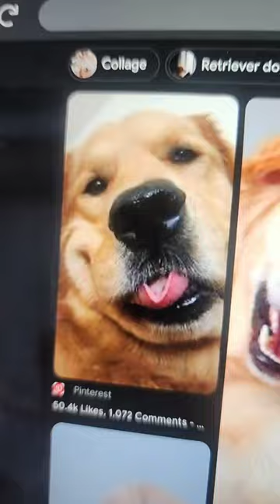♉️🐕❤️ Taurus= Golden Retrievers of the Zodiac